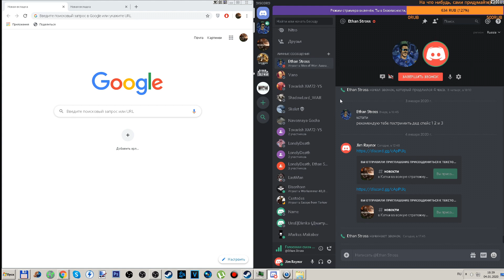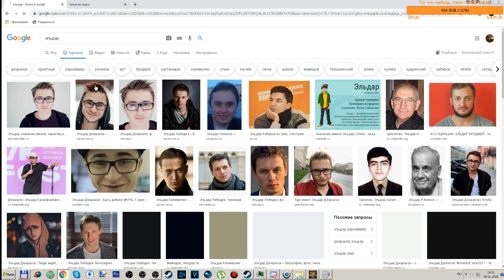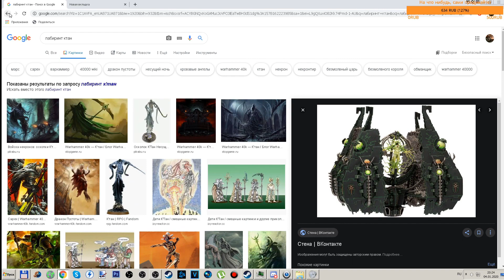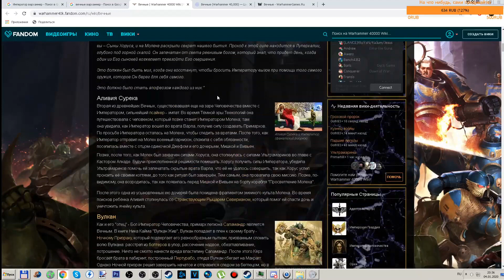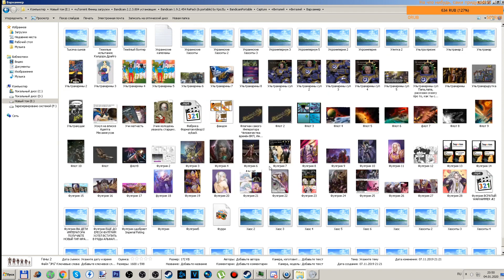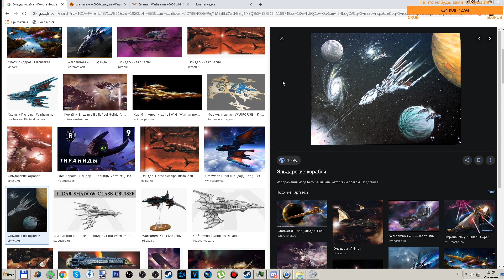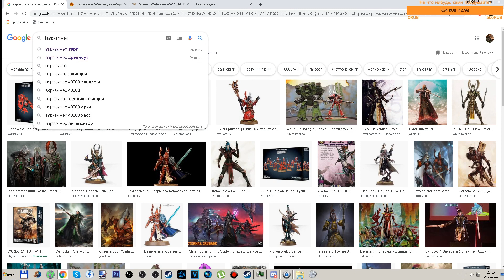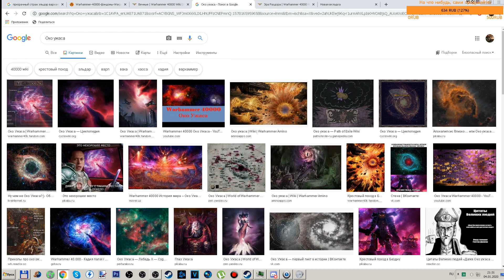Ламповый КРАТКий Экскурс по Вархаммер 40К часть 1 \ Древние, Некроны, Орки, Эльдары, Темная Эра